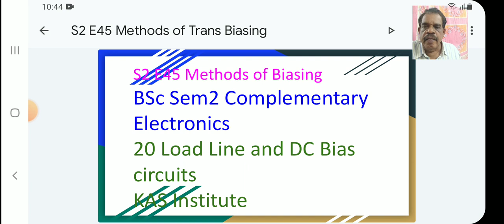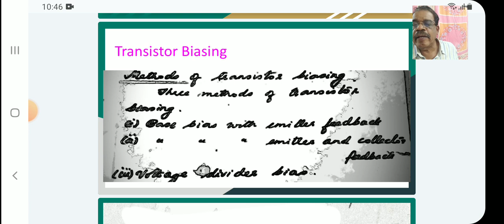S2 E45 Methods of Transistor Biasing Compl Electronics BSc main physics ‎@kasolaman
Methods of Transistor Biasing Compl Electronics BSc main physics ‎@kasolaman